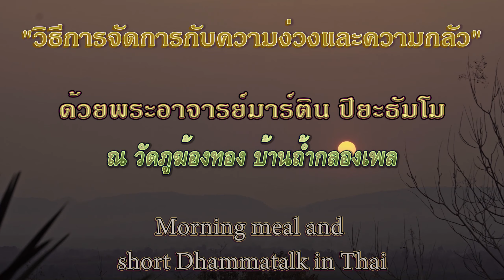9 ก.พ. 2563 พระอาจารย์มาร์ติน “เราเจอความพอใจ เมื่อเข้าสู่สมาธิ”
เริ่มต้น(0:40) – ถวายอาหาร(2:05) – ถวายผ้าป่า(4:57) – เทศน์อบรม(5:51) – ให้พร(18:11) – พูดภายหลัง (19:40) – จุดจบ(22:08)
ฉันอาหารตอนเช้า เเละ มีการเทศอบรมสั้นสั้น
“เราเจอความพอใจ เมื่อเข้าสู่สมาธิ”
Morning meal and short Talk in Thai by Ajahn Martin Piyadhammo on the 9th of February 2020 in the Forest monastery of Phu Khongtong - Thailand (1440p)
เทศอบรมด้วยพระอาจารย์มาร์ติน ปิยะธัมโม